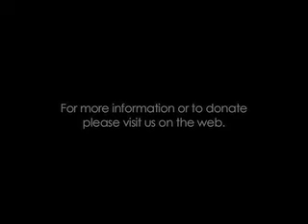Manifesting vs. Goal Setting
What is the difference between goal setting and manifesting? There is a subtle difference...I could use some help manifesting the birth of my next project. Check out the link above. :)